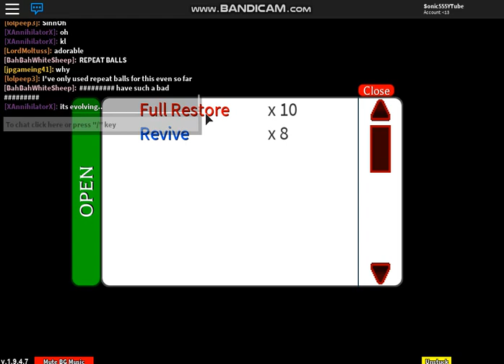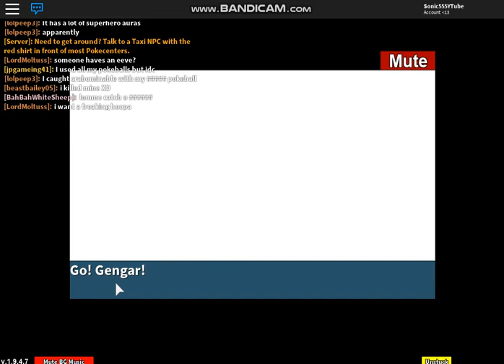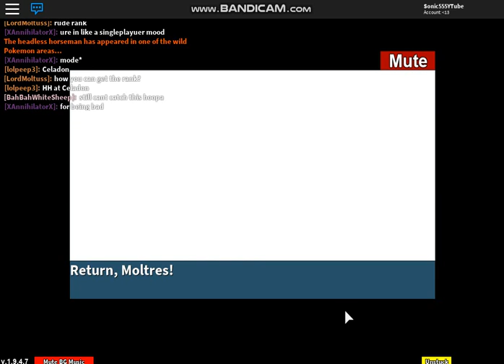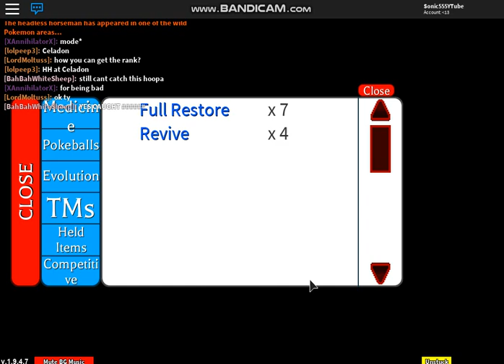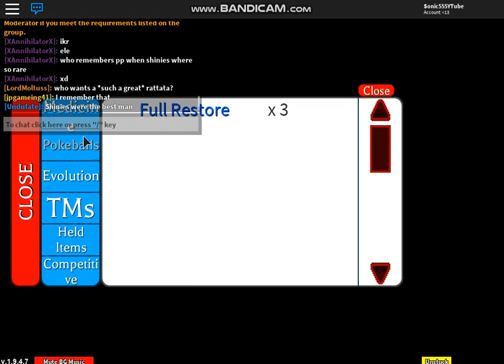Project Pokemon Part 32 Another hoopa (TGS#46)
I HAVE BEEN BLESSED!!!